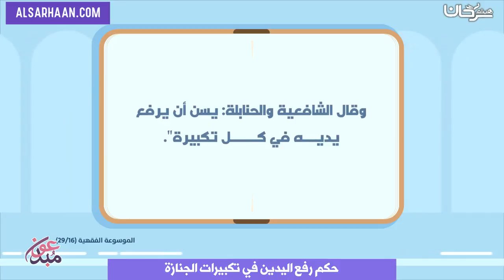حكم رفع اليدين في تكبيرات الجنازة